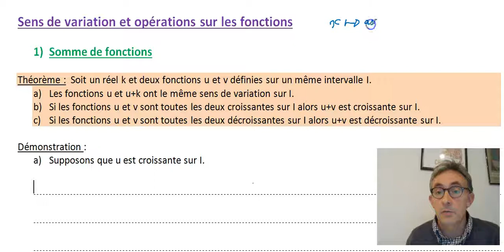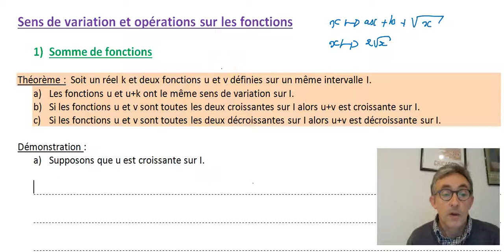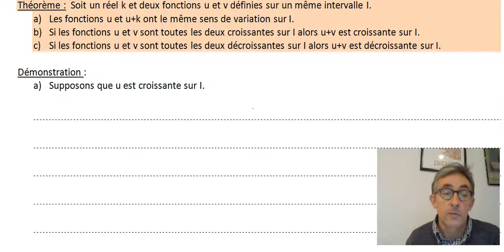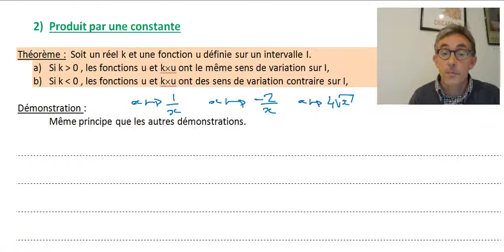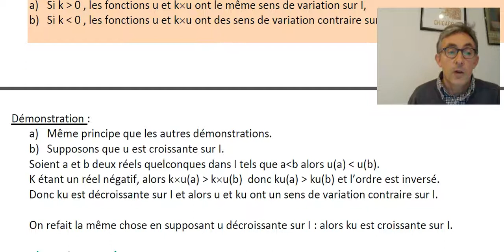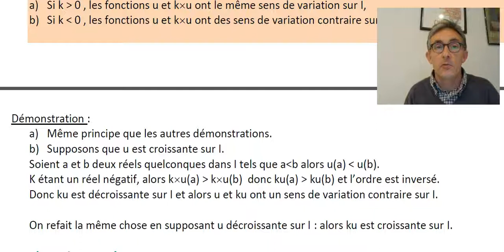Fonctions de références variations somme produit par un réel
Démonstration théorème sens de variation de somme de fonctions et multiplication par un réel.